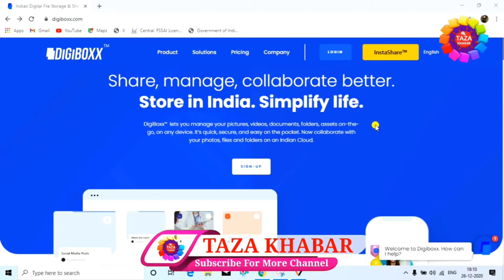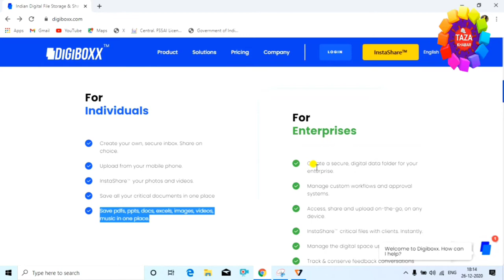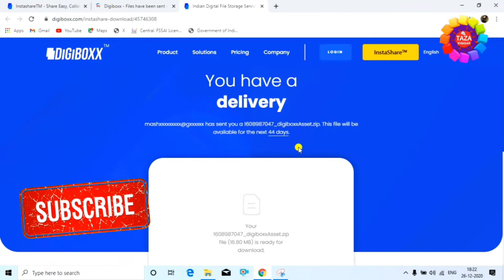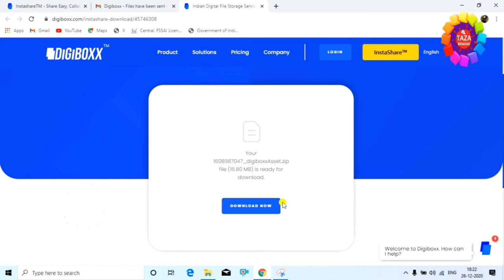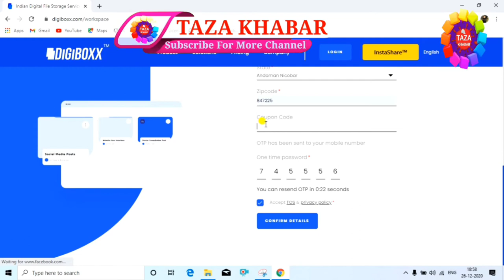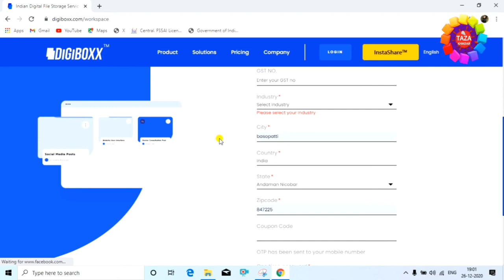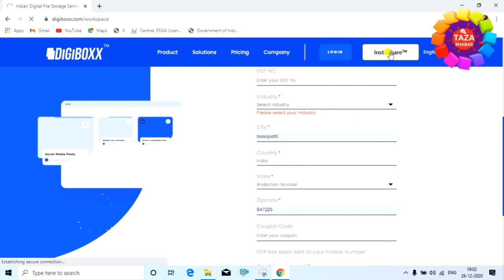DigiBoxx By NITI Aayog - Indian Cloud Storage Service 👈 Digiboxx kya hai ✌ Digiboxx kaise use kare 🔥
NITI Aayog ne DiGi app launch kiya hai. ye ek indian cloud service hai. digiboxx me 20GB space free hai. aur 30 rupees par month me 2TB space mil raha hai

Free DiGiBoxx App Description

The DigiBoxx app is hosted on an Indian server. Which means, there's no looming threat of data and security breach. After listening to the conversations that voiced the risk of foreign apps and their credibility,

we felt it was necessary to advocate for Indian products that challenge the reliance on global players during this time of utmost need - by building and designing a product that address the concerns of individual freelancers and start-ups,and young and evolved anterprises.

Aligned to the vision of our Hon. PM, Government of India and overall sentiment across business circles to construct India as a mechanicall force to be reckoned with,we also
wanted to firm up our resolve, not just in words but action,about our support towards home-grown tech business.

with Prime Minister Shri Narendra Modi urging the nation to be 'Vocal for Local' and vouching to be 'Atmanirbhar', DigiBoxx will aim to provide features which rivals that of establish players in the market and retain critical data within Indian's borders, and more importantly, at Indian price points.

tags for reference : digiboxx indian,digiboxx kya hai,digiboxx service,digiboxx cloud storage service,digi boxx niti aayog,how to use digiboxx,digiboxx plans,how use digiboxx,made in india,instashare cloud service,indian cloud storage platform,digiboxx full information,technology updates,tech news in hindi,latest tech updates,indian app digiboxx,top tech news,digiboxx instashare,instashare digiboxx,digiboxx kaise use kare,free cloud space,digiboxx,zoom,taza khabar,engineerraza,engineer raza,raza,digiboxx me file kaise rakhe,digibox me photo kaise rakhe,digiboxx me video kaise rakhe,digibox me image kaise rakhe,digiboxx me koye bhi file kaise upload kare,digiboxx kaise use kare,digiboxx ka istamal kaise kare,laptop par digiboxx ka use kaise kare,digiboxx kya hai,kaise digibox ka istamal kare photo me,kaise digiboxx pe account banaye,mobile se digibox kaise use kare,mobile se digiboxx ka istamal kaise kare

Engineer raza